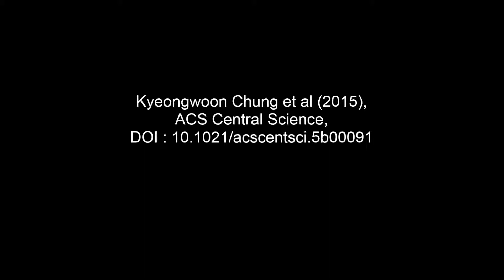Shear-Triggered Crystallization and Light Emission of a Thermally Stable Organic Supercooled Liquid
Shear-Triggered Crystallization and Light Emission of a Thermally Stable Organic Supercooled Liquid. Kyeongwoon Chung et al (2015), ACS Central Science

Thermodynamics drive crystalline organic molecules to be crystallized at temperatures below their melting point. Even though molecules can form supercooled liquids by rapid cooling, crystalline organic materials readily undergo a phase transformation to an energetically favorable crystalline phase upon subsequent heat treatment. Opposite to this general observation, here, we report molecular design of thermally stable supercooled liquid of diketopyrrolopyrrole (DPP) derivatives and their intriguing shear-triggered crystallization with dramatic optical property changes. Molten DPP8, one of the DPP derivatives, remains as stable supercooled liquid without crystallization through subsequent thermal cycles. More interestingly, under shear conditions, this supercooled liquid DPP8 transforms to its crystal phase accompanied by a 25-fold increase in photoluminescence (PL) quantum efficiency and a color change. By systematic investigation on supercooled liquid formation of crystalline DPP derivatives and their correlation with chemical structures, we reveal that the origin of this thermally stable supercooled liquid is a subtle force balance between aromatic interactions among the core units and van der Waals interactions among the aliphatic side chains acting in opposite directions. Moreover, by applying shear force to a supercooled liquid DPP8 film at different temperatures, we demonstrated direct writing of fluorescent patterns and propagating fluorescence amplification, respectively. Shear-triggered crystallization of DPP8 is further achieved even by living cell attachment and spreading, demonstrating the high sensitivity of the shear-triggered crystallization which is about 6 orders of magnitude more sensitive than typical mechanochromism observed in organic materials.